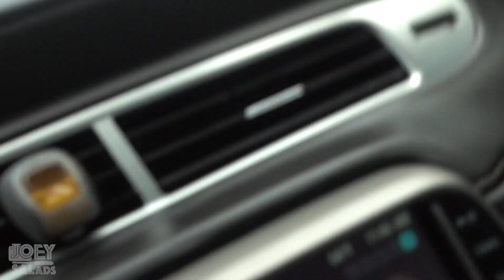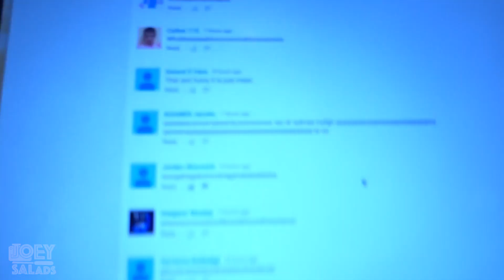KID FREAKS OUT OVER PRANK!